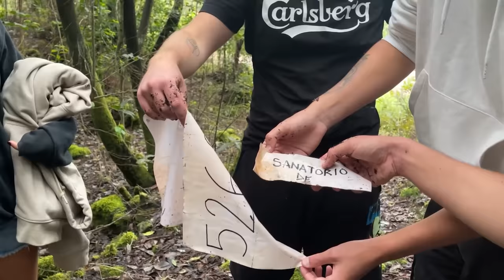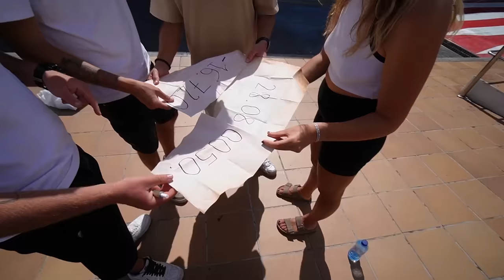Caccia Al Tesoro Su Un Isola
Grazie a SONY per l'attrezzatura!